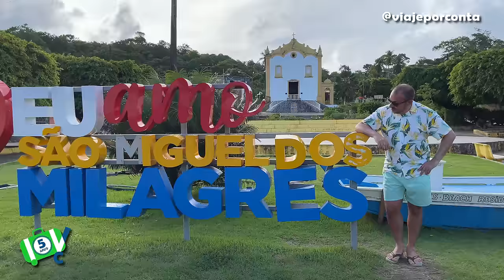O QUE FAZER EM SÃO MIGUEL DOS MILAGRES E NA PRAIA DO PATACHO EM ALAGOAS – O PARAÍSO DO BRASIL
Depois de Maragogi e Porto de Galinhas, conhecemos as piscinas naturais de São Miguel dos Milagres, o Caribe Brasileiro a 2 horas de Maceió em Alagoas. Um verdadeiro paraíso que faz parte da Costa dos Corais no Nordeste brasileiro.

Dúvidas, sugestões e parcerias:
Produção e Edição: Fábio Trindade e Tiago Stachetti